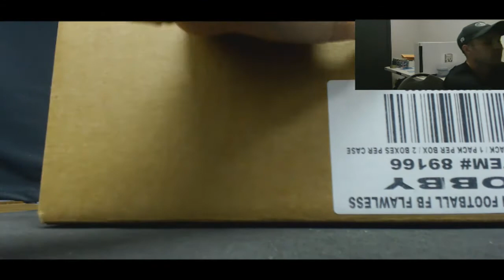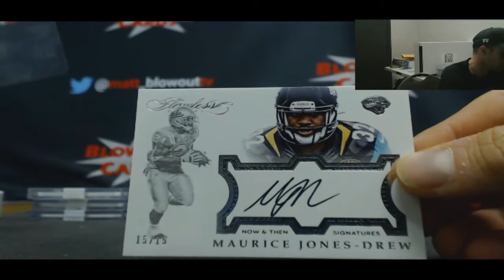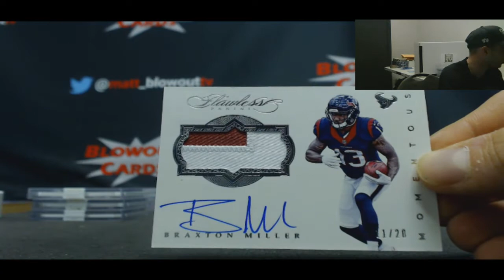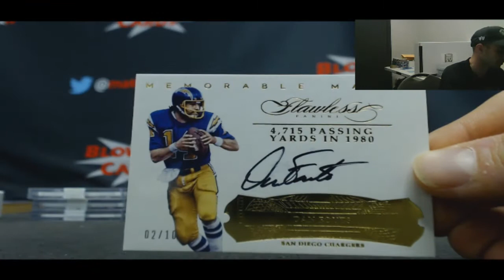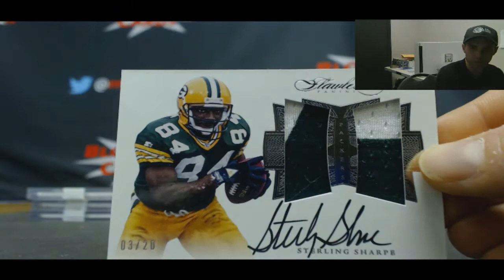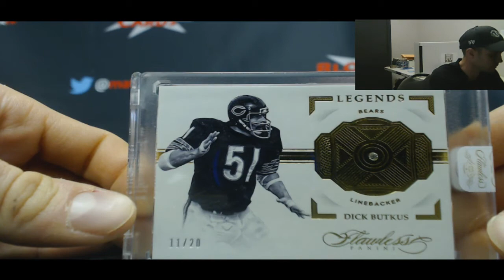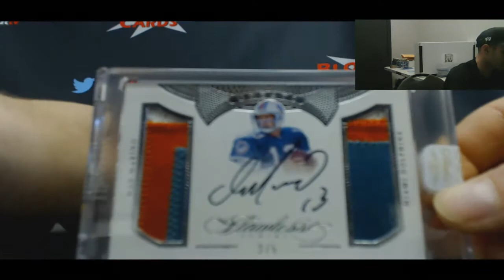2016 Panini Flawless Football Auction Style Hit Draft case Break RD 3